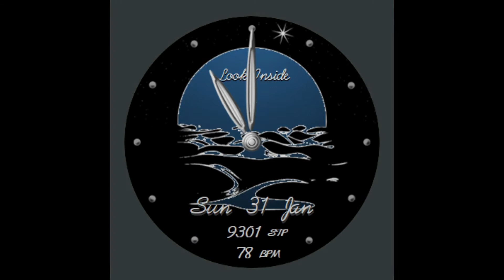Surise S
This is a pretty  analog watchface
  based on animated image that
     has a relaxation effect.
       Watch face change
           background color
             automatically each hour